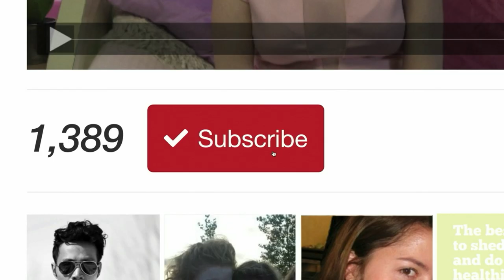Viral Beauty (1/11) Movie CLIP - MeDay Channel Video Reactions - Casey Killoran Emma Willmann HD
Watch Now

After posting a sassy dating ad online, Marsha Day is thrown into the limelight when Perez Hilton shares the video with his legion of followers.  Becoming a viral hit, Marsha is scooped up by a talent manager who creates a hit online channel based on Marsha's life, shenanigans, and beauty finds.  But as Marsha gains fame and fortune, she is forced to wrestle with her sense of identity in a celebrity-obsessed world.  Things become hotter and more complicated when she's wooed by a handsome fitness entrepreneur who challenges her ideas of a fairytale romance.  Starring real Youtubers and innovatively told, Viral Beauty is not to be missed.

Starring: Casey Killoran, Perez Hilton, Mark Junek, Ruibo Qian, Emma Willmann, Ben Mehl, soundlyAwake (Nicola Foti), Raiden Quinn, Stella Rae, Michael Rizzi, Austin Wallis, Nicolay Sysyn, Dion Yorkie

Directed by David Tyson Lam
Written by: Elizabeth Lam